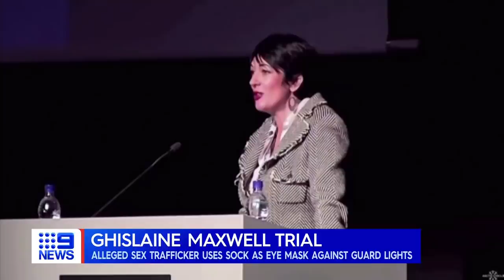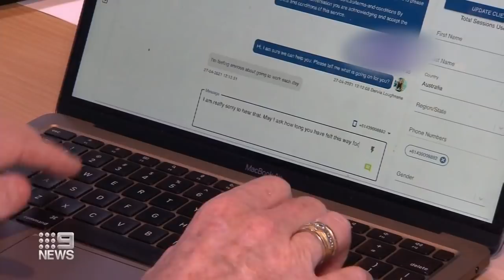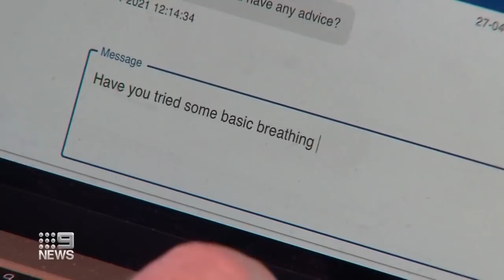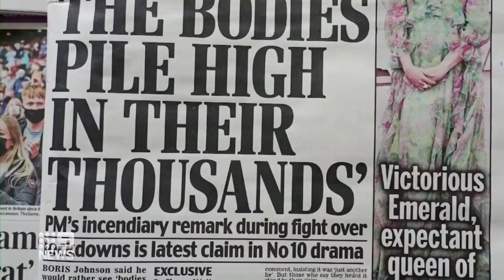Prime Minister suspends flights from India, truck stuck under low-lying bridge | 9 News Australia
Prime Minister Scott Morrison has announced Australia will close its border to India as the nation's COVID-19 cases soar. There was traffic chaos in Brisbane's south this morning after a truck became wedged under a low-lying rail bridge, causing major peak hour delays.